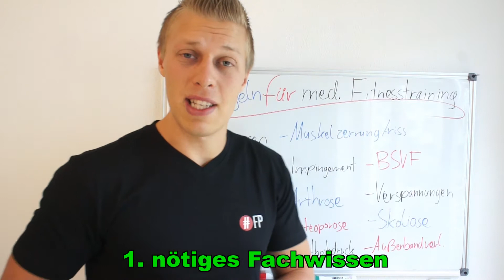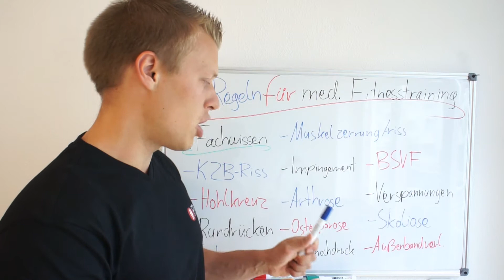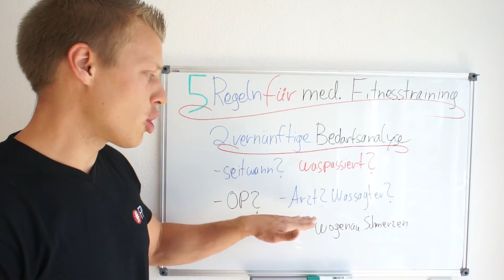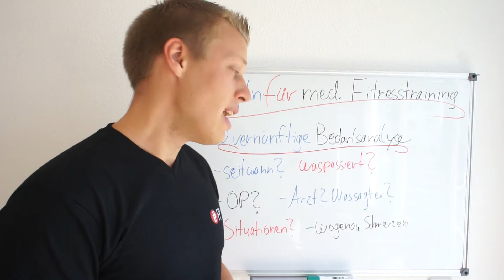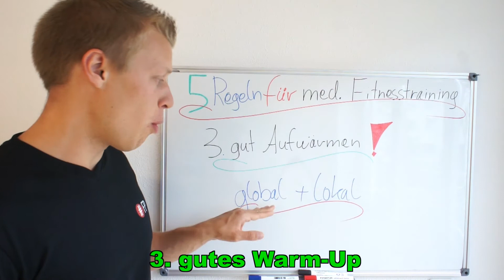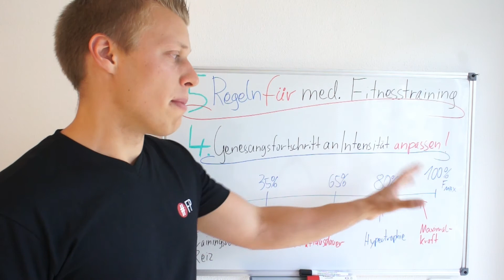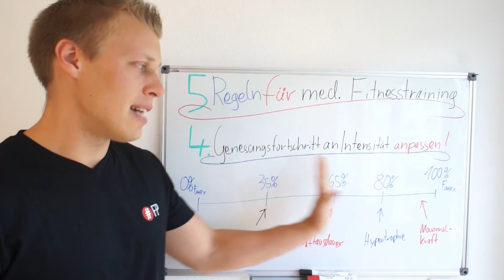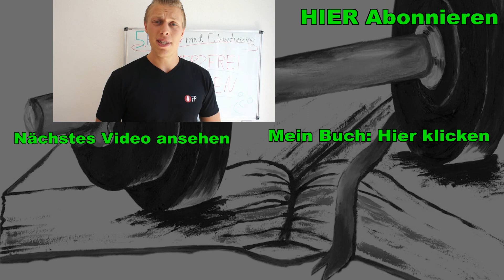5 wichtige Grundregeln für medizinisches Fitnesstraining als Fitnesstrainer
ACHTUNG: Die Informationen aus dem Video sind nicht mehr aktuell. Bitte schau dir die aktuellen Videos auf meinem Youtube Kanal an, um den aktuellen Stand der Wissenschaft bei diesen Themen zu erfahren.

Heute stelle ich dir meine 5 Grundregeln für das medizinische Fitnesstraining für Fitnesstrainer vor. Beachte diese Regeln und dir fällt es um einiges leichter, deine Kunden optimal zu betreuen! :)

(Werbung)